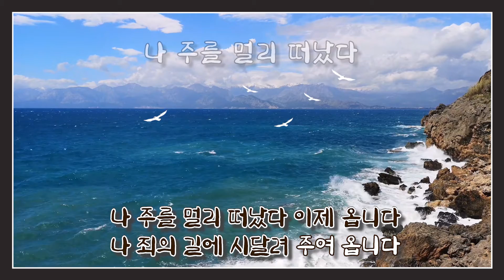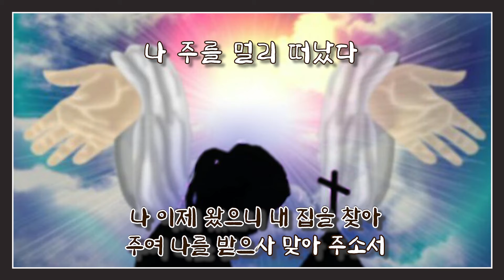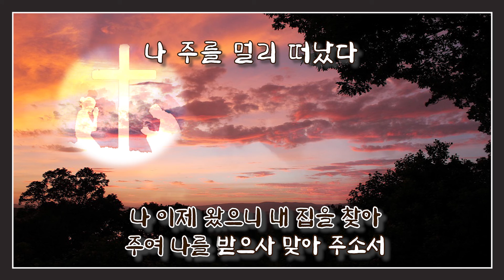나 주를 멀리 떠났다